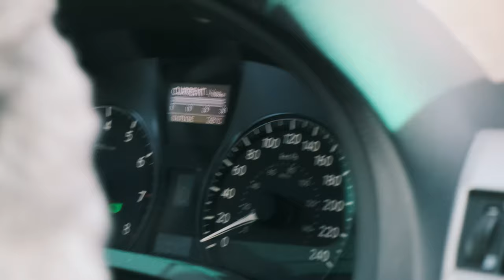Line Up for Trees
Ontario has been opening up a little, but demands of the goods are also high.